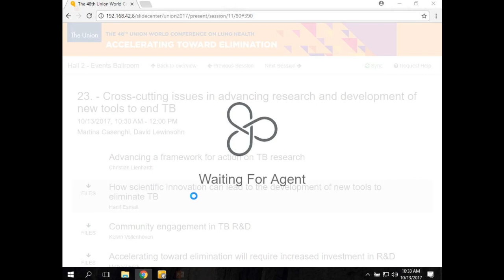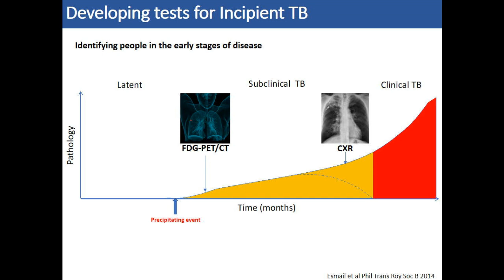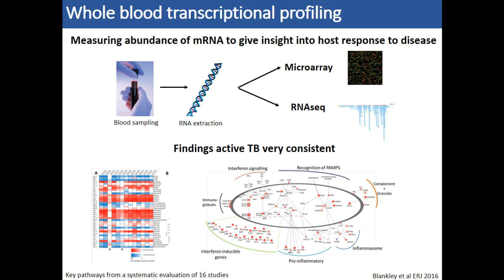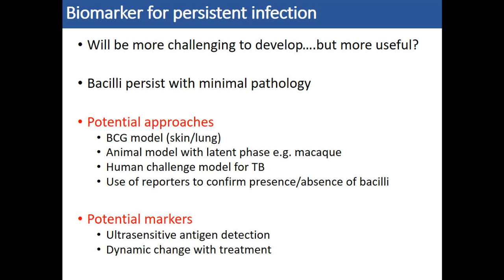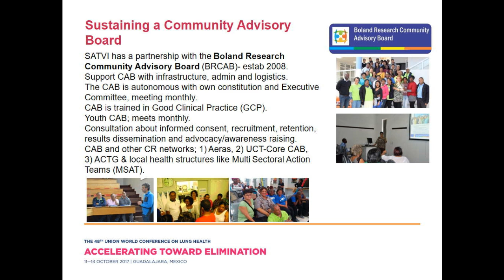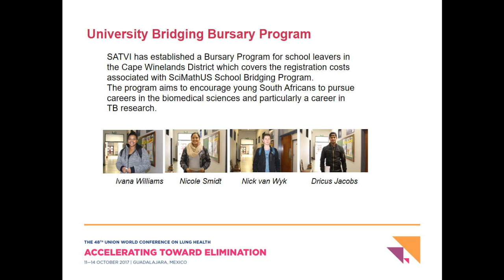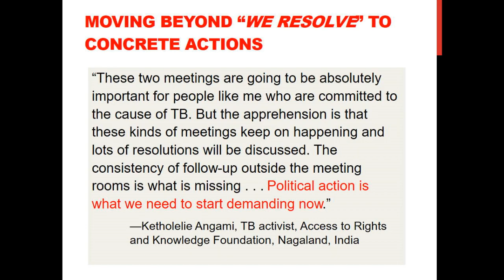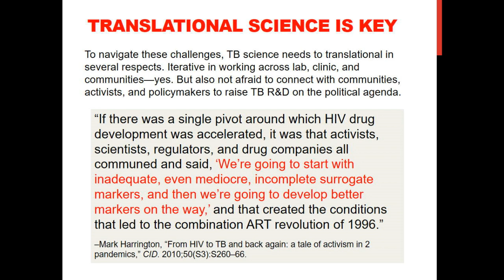Symposium 23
48th Union World Conference on Lung Health